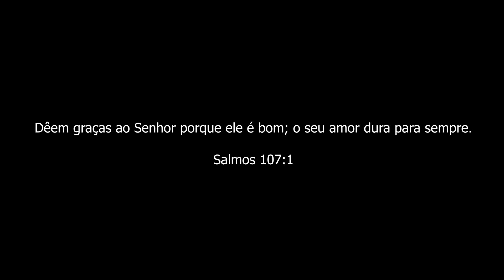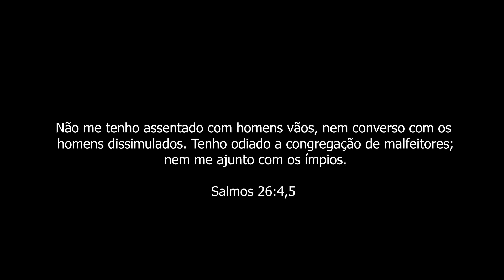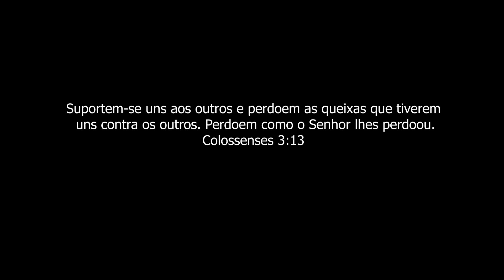UMADJO CONNECT | Dilemas da escolha profissional Pt.2| Assembléia de Deus em Joinville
UMADJO CONNECT - 14/11/2020
⏩ TEMA: Dilemas da escolha profissional - Parte II
Pb. Anderson Ceis - Comunicação UMADJO (apresentação)
Dc. Valdir Floriano - Educador Comportamental (convidado)
Junior Venso - Louvores

00:00 Intro
00:20 Abertura - Pb. Anderson
03:42 Não conheço um Deus assim - Junior Venso
05:22 Break 1
06:35 Bloco 1 - Pb. Anderson e Dc.Valdir
22:07 Seja bem vindo Espirito Santo - Junior Venso
24:19 Break 2
26:31 Bloco 2 - Pb. Anderson e Dc.Valdir
40:45 Pra dizer que tu es Deus - Junior Vanse
42:36 Break 3
44:23 Bloco 3 - Pb. Anderson e Dc.Valdir
53:30 Despedida - Pb. Anderson e Dc.Valdir
55:17 Por Dele por Ele - Junior Vanse